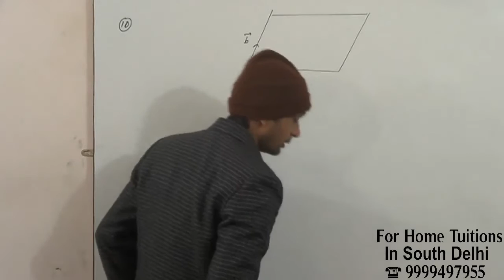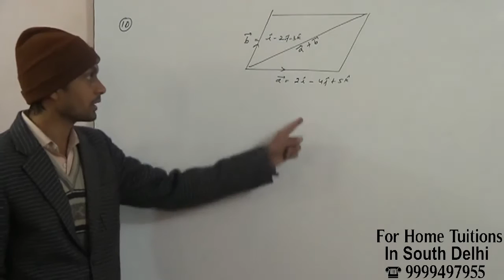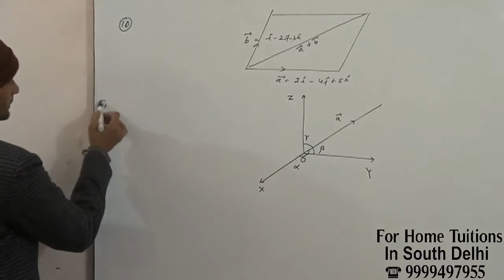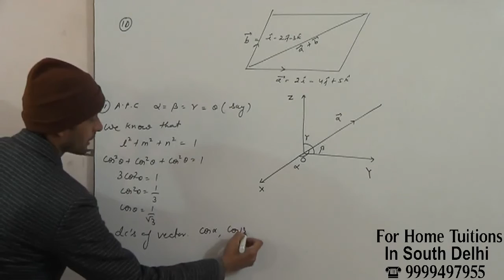Show that the direction cosines of a vector equally inclined to the axes OX, OY and OZ are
math ncert solution class 12 chapter 10 vector algebra miscellaneous exercise Question 10. The two adjacent sides of a parallelogram are  2i – 4j + 5k and i – 2j – 3k. Find the unit vector parallel to its diagonal. Also, find its area.
11. Show that the direction cosines of a vector equally inclined to the axes OX, OY and OZ are  1/√3, 1/√3, 1/√3.